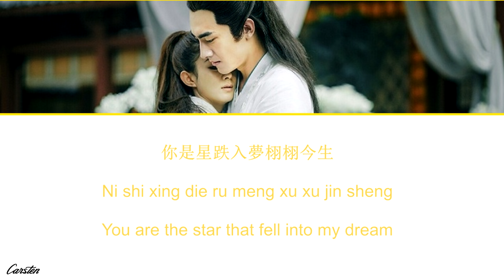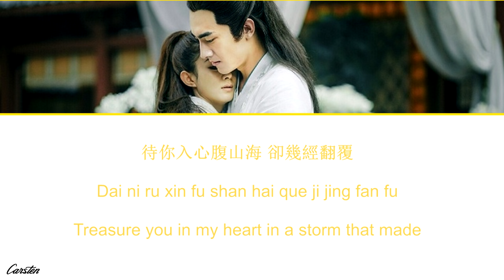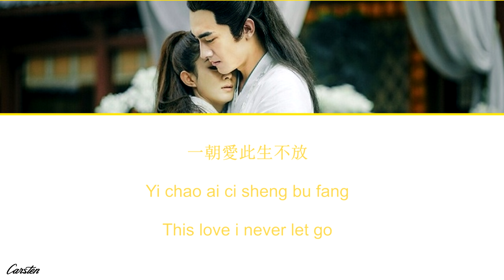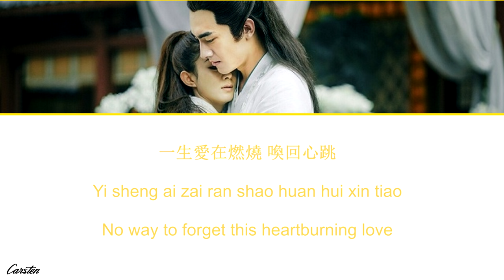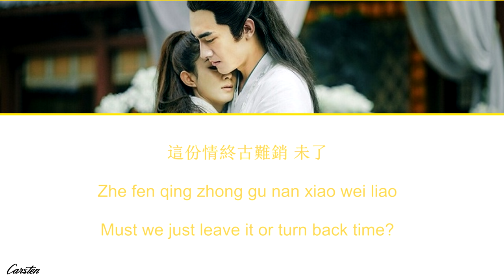● Star and Moon ● Yisa Yu ft. Reno Wang (Chi/Pinyin/Eng)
Soundtrack of Princess Agents/特工皇妃楚乔传/Legend of Chu Qiao
Track 1
Yisa Yu ft. Reno Wang 郁可唯 王錚亮
Star and Moon 星月